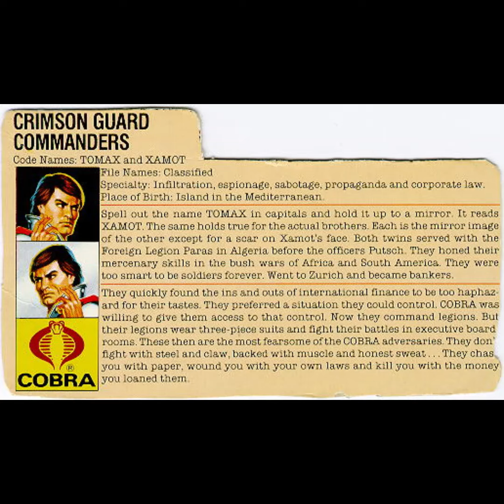FtH Code Name: Crimson Guard